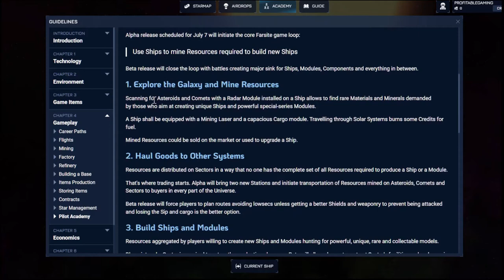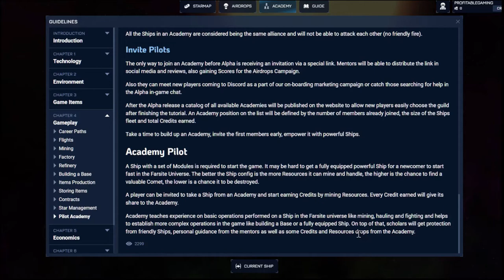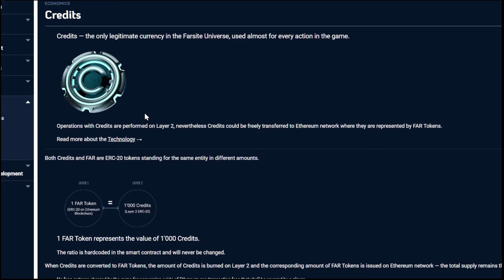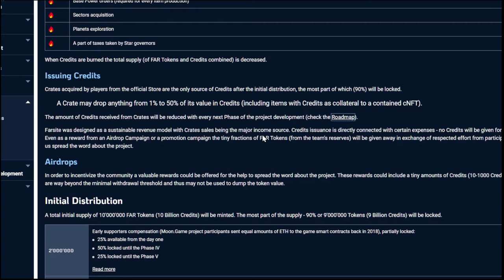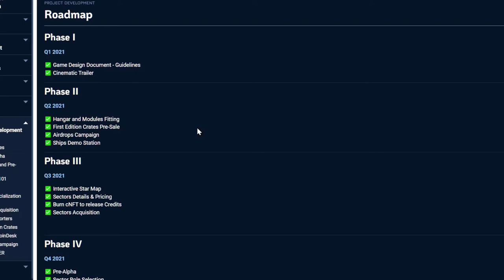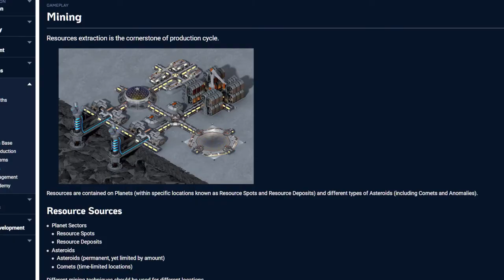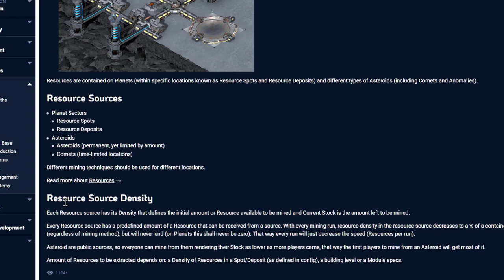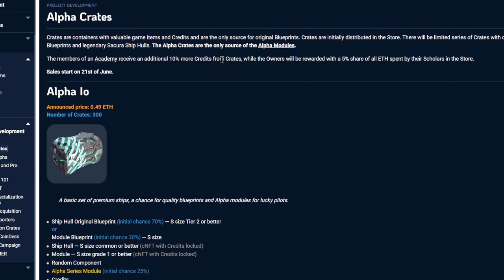Farsite Review - Space Exploration Blockchain Game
Farsite Is A Space Exploration Blockchain Game With A Economy That We Have Yet To See in A Blockchain Game..

It Will Even Have Paths And Bases You Can Build To Grow Your Dominance Within Space And Explore The Far-Reaching Parts Of The Galaxy.

Timecodes:
0:00 intro
0:34 Academy
2:30 Career Paths
3:30 InGame Currency
5:00 Roadmap
6:00 Marketplace
6:30 Pre-Alpha Gameplay
7:00 Mining
8:20 Bases
8:40 Crates
10:00 Conclusion

📶 📶 📶 Make Passive Income From Your Helium Node

🎮🎮 Play Games, Or earn Passive Income

🔵Blockfi Staking Earn Up to 16% Interest!
🔵🔵  Earn Up To $250 Stacking Crypto

●▬▬▬▬▬▬▬▬FOLLOW BRANDON▬▬▬▬▬▬▬▬▬▬●